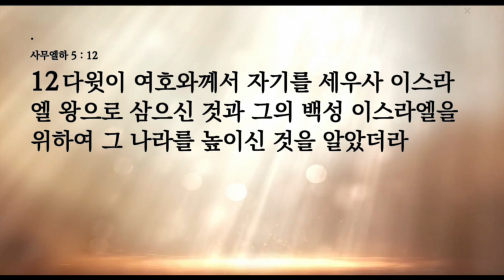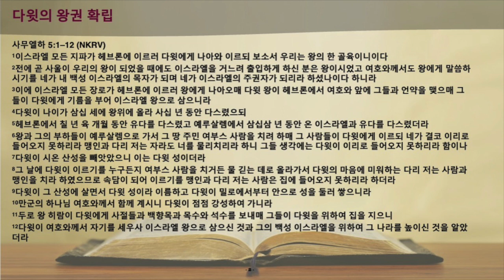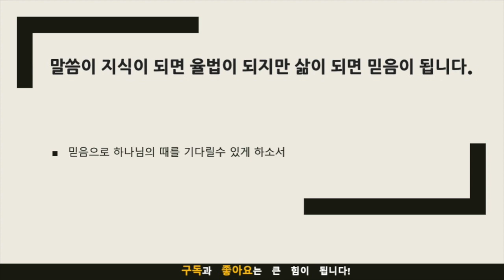묵상노트 ㅣ 하나님의 때를 기다리라 (사무엘하 5:1-12)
요약
본문은 이스라엘의 왕이 되기 위해 20년 동안 기다린 다윗의 이야기를 반영하고 하나님의 때에 대한 그의 인내와 믿음에서 배울 수 있는 교훈을 탐구합니다. 어린 나이에 왕으로 기름부음을 받았음에도 불구하고 다윗은 왕좌에 오르기 전에 정련되고 성숙한 시기를 거쳤습니다. 이 기간 동안 그는 기도와 신뢰로 하나님께로 돌이켜 마음을 털어놓고 인도를 구했습니다. 이 구절은 우리 삶에 대한 하나님의 비전을 받아들이고 그분의 시간을 참을성 있게 기다리며 신뢰하도록 격려합니다. 그것은 기다림의 어려움을 인정하지만 믿음과 순종의 중요성과 하나님의 계획은 기다릴 가치가 있다는 믿음을 강조합니다. 결론은 독자들에게 하나님을 신뢰하고 순종하는 가운데 은혜와 믿음을 가지라고 촉구한다.

음원출처 : 크리스찬 BGM